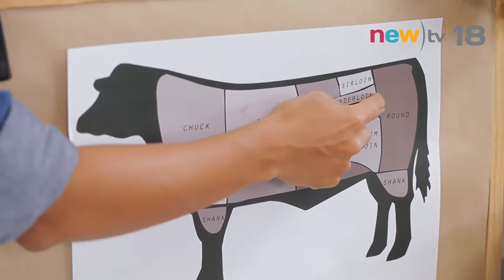CIY : cook it yourself ep.115#3 | Beef Lover | 22-10-59 | newtv18